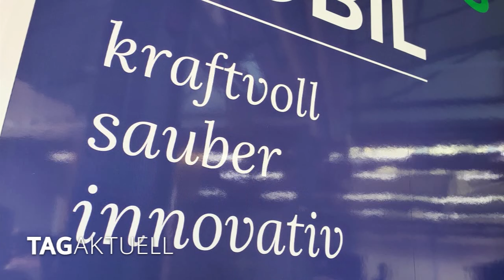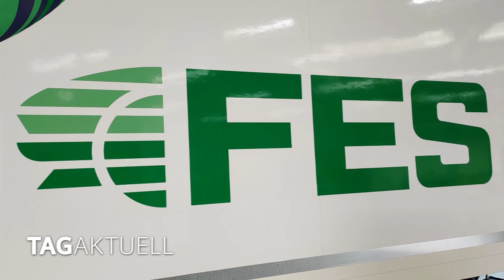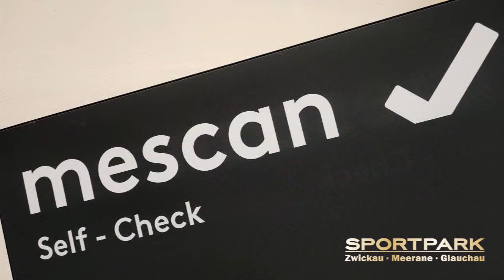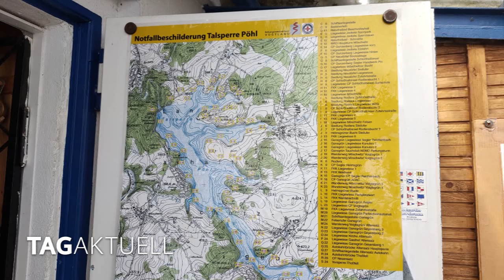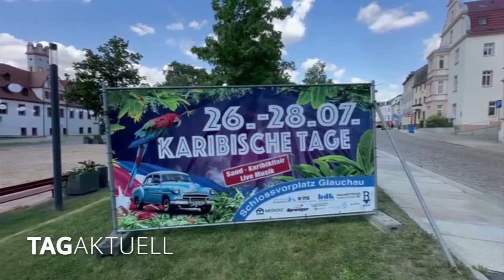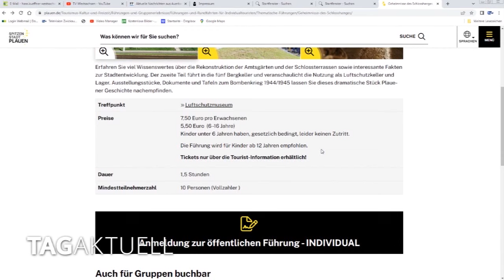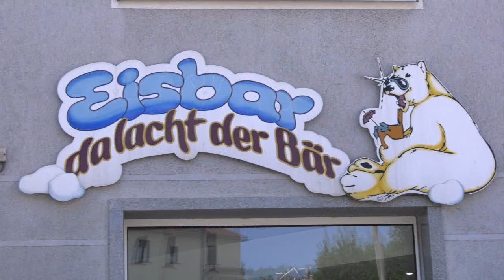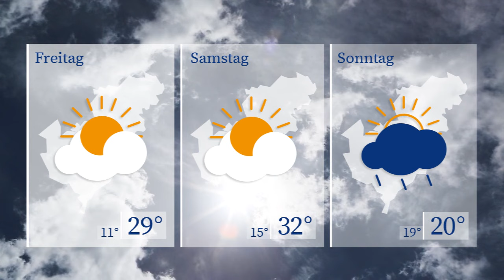TAGaktuell vom 24.07.2024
- FES GmbH stellt neuen Brennstoffzellen-LKW vor,
- Sommer, Sonne, Spaß - Familiennachmittag im Freibad Hartmannsdorf,
- Die Wasserwacht Pöhl